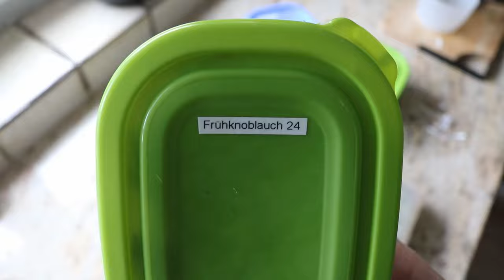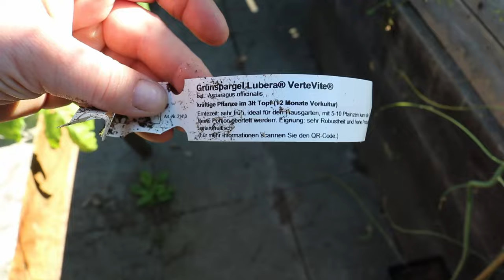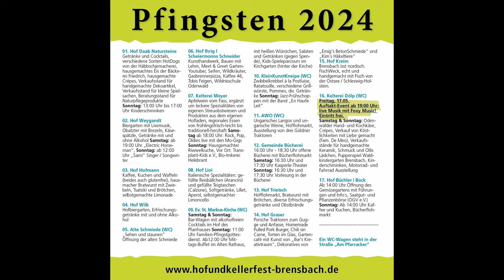✅ Meine Gartenarbeiten im Mai | Laufenten | Spargel | Wildvögel